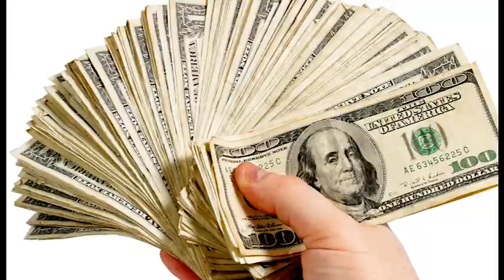Tận Cùng của Lưu Manh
VIETV